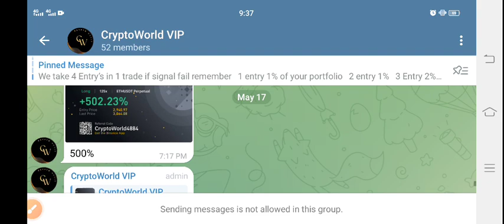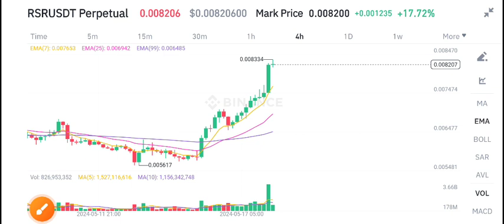RSR Coin Price Prediction Today! Reserve Rights RSR News Today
Queries Solved:
1.  today target
2.  price today
3.  price prediction
4.  token today target